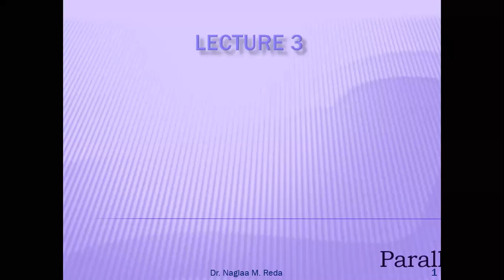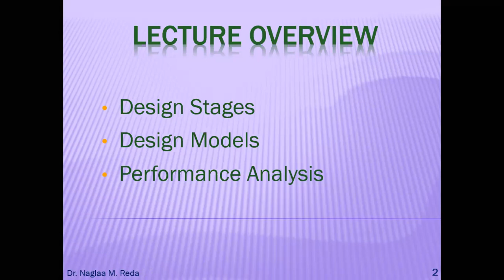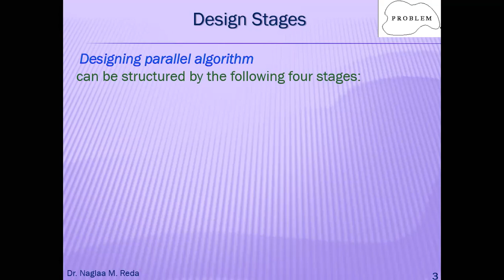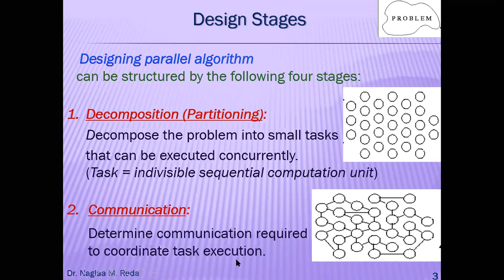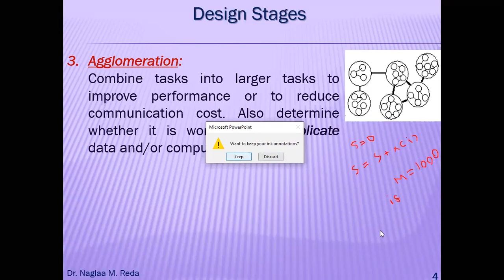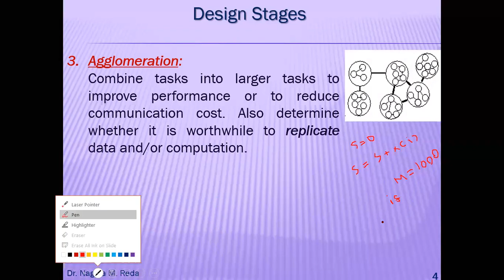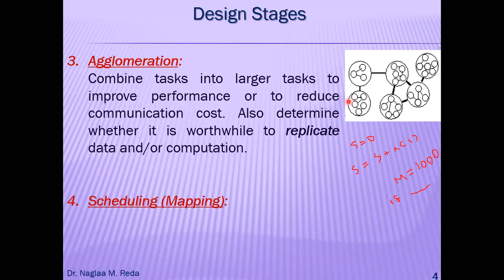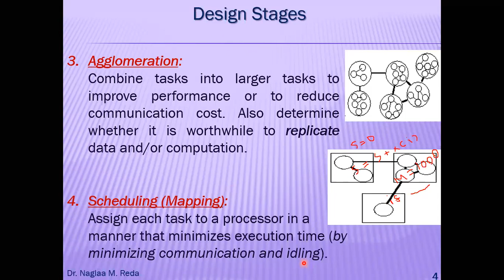Parallel algorithm design stages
406-Lec3-1